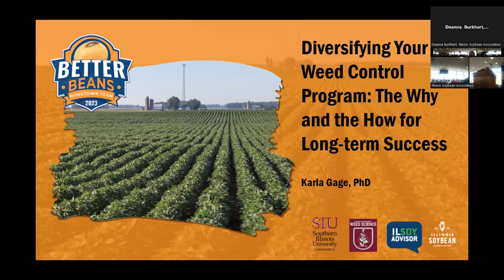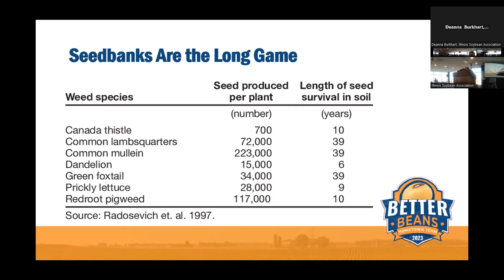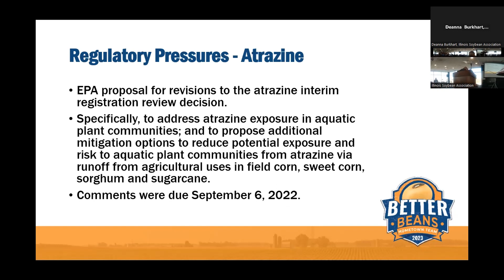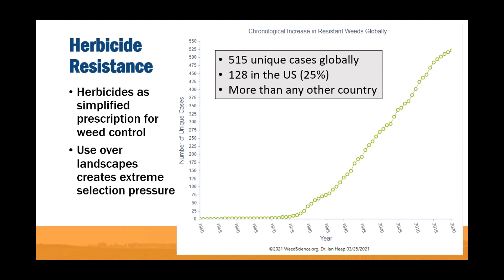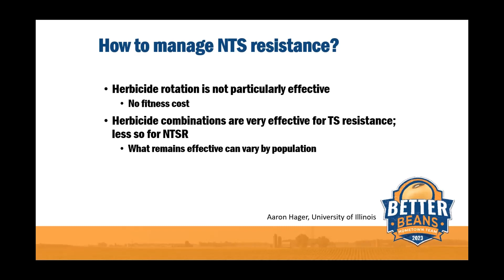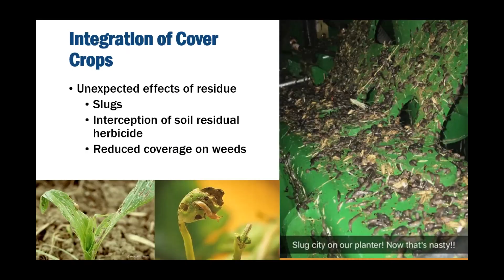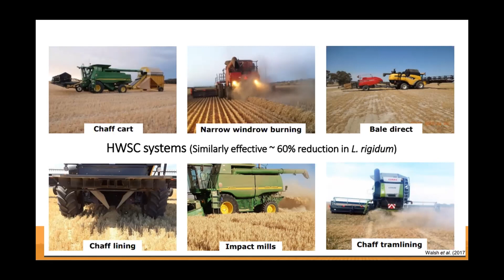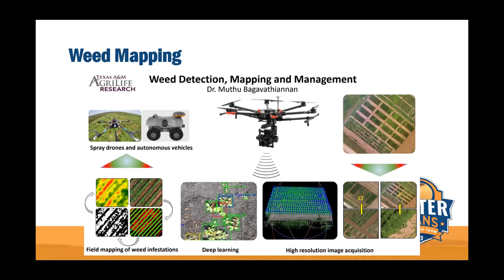Diversifying Your Weed Control Program: The Why and the How for Long-term Success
Weed species that pose a challenge to successful crop management often possess characteristics that allow them to rapidly adapt to management and evolve herbicide resistance. The diversification of soybean trait platforms allows the over-the-top application of herbicides that were never before used in these types of post-emergence application timings. While this increases
the chemical tools we have available for post-emergence weed control, this can also increase the selection pressure that drives the evolution of herbicide resistance in weeds. This presentation will discuss the role of a diverse herbicide program in prolonging the utility of crop biotechnologies, answering such questions as: What is a diverse herbicide program? How do we build a program that relies upon diverse herbicide sites of action (SOA)? What herbicide options are currently at risk for evolved herbicide resistance and what can we do to prolong their efficacy? And, while herbicide SOA diversification can slow the evolution of herbicide resistance, there is more that can be done to steward these valuable weed control technologies.
There is a need for alternative methods of weed control to incorporate into current production systems. Integrated Weed Management (IWM) is the concept of diversifying weed management to include cultural, mechanical, biological, and chemical weed control tactics in combination. New, emerging IWM options will also be discussed. There is the potential for the integration of cultural control tactics, such as cover crops, interseeded crops, and harvest weed seed control (HWSC), as well as automated sensing technologies used in combination with precision herbicide applications. All these options will rely upon an understanding of weed biology and ecology for long term success.

Dr. Karla Gage is an Associate Professor of Weed Science and Plant Biology in the Schools of Agricultural Sciences and Biological Sciences at Southern Illinois University Carbondale (SIUC).

This presentation was featured at the Carbondale Better Beans event on February 23, 2023. Questions?